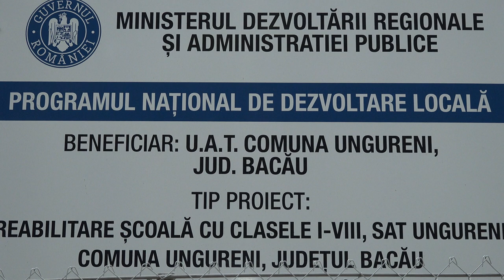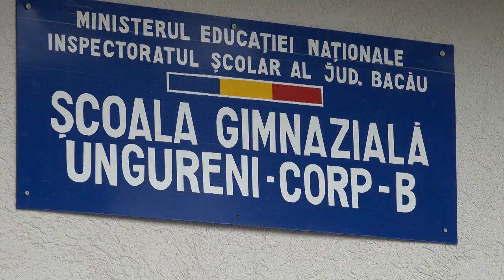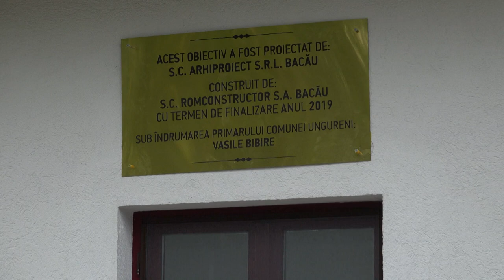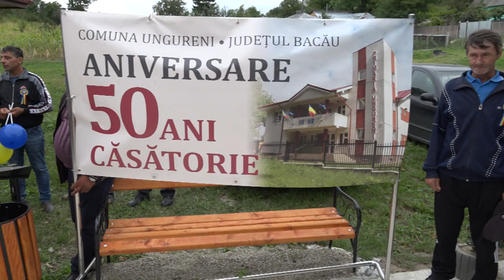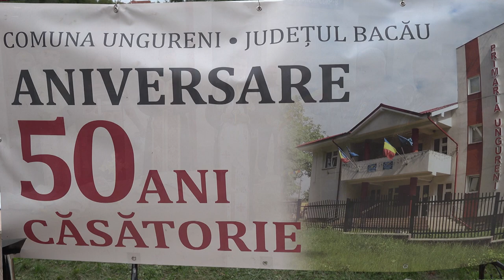LA UNGURENI Reabilitarea scolii gimnaziale FILMARE EXCLUSIV TV UHD 4K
LA UNGURENI, județul Bacău, Reabilitarea școlii gimnaziale FILMARE EXCLUSIV TV UHD 4K.

Cu stimă,
echipa Exclusiv

Vizionare plăcută !